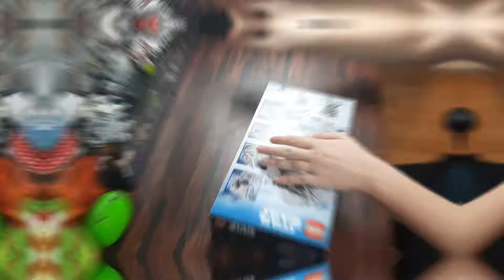LEGO Starwars 75322 Hoth AT-ST Review ein wirklich gutes Design mit leichten Schwächen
LEGO Starwars
75322
Hoth AT-ST
568 Teile
Ovp: 49.99€
ca. 9 Cent pro Teil
2022